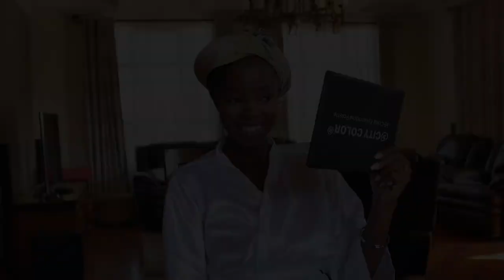SHARLEEN WEDS BENJAMIN TRAILER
A short trailer of Sharleen and Benjamin's Wedding